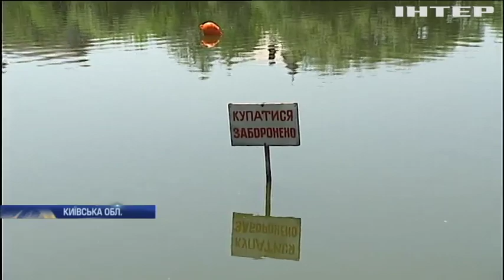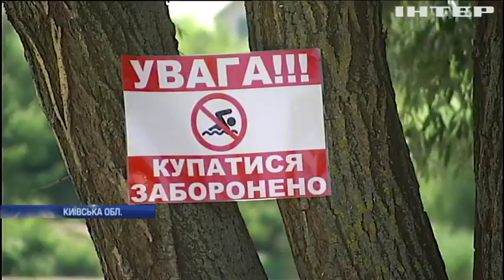Забруднення річки Рось: коли відновлять водопостачання Білої Церкви та Умані?